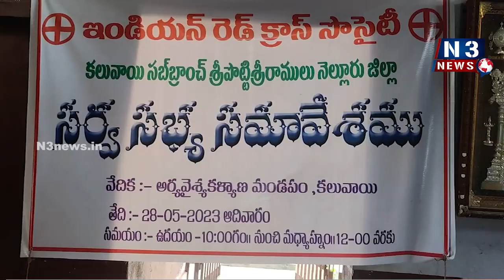రెడ్ క్రాస్ సొసైటీ క‌లువాయి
-స‌బ్ బ్రాంచ్ నూత‌న కార్య‌వ‌ర్గం ఎన్నిక ఏక‌గ్రీవం
- క‌మిటీ చైర్మ‌న్‌గా పెంచ‌ల‌య్య పుల్ల‌య్య‌